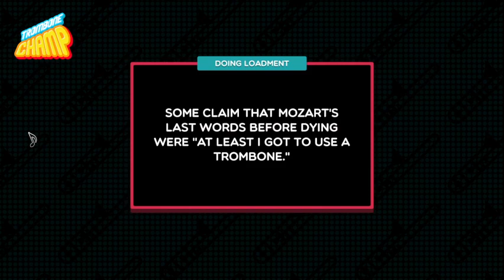Cardiacs - Made All Up - Trombone Champ